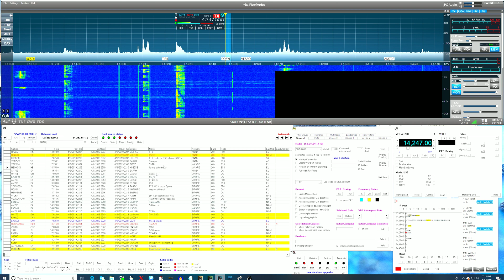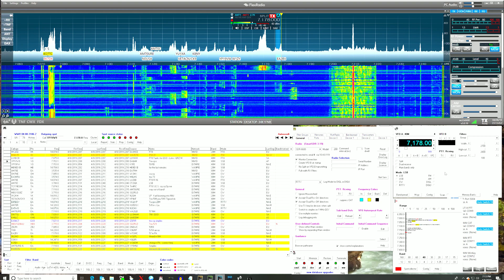SmartSDR 3.0 using DX Labs Commander and Spot Collector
A quick demonstration showing DX Labs Commander and Spot Collector running with SmartSDR version 3.0